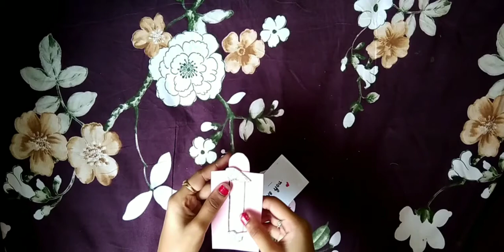miniature and paper crafts| episode no. 39| easy greeting card ideas for kids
With lots of love Asmitha🥰